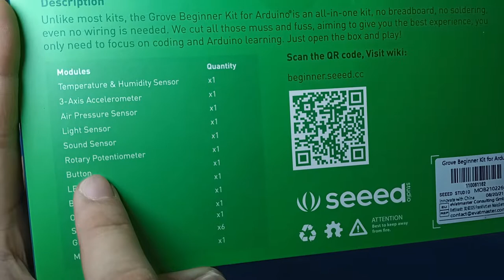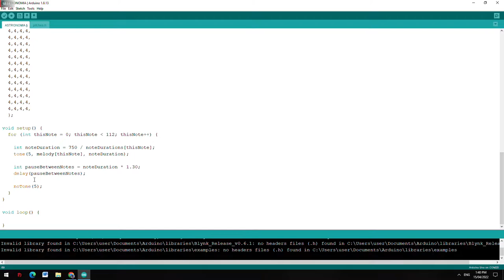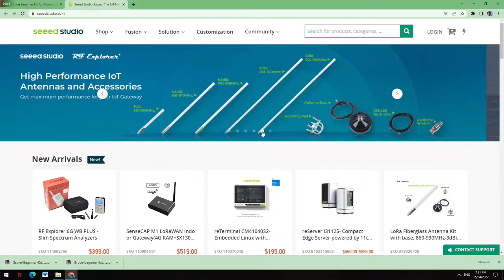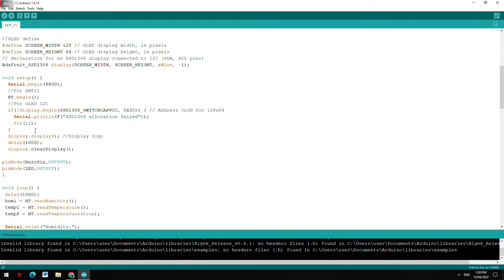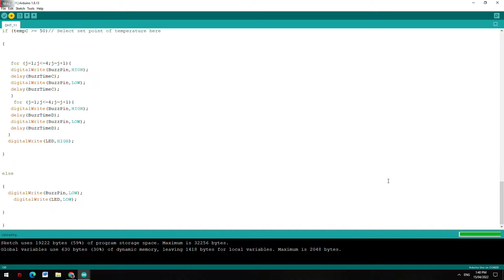Easiest way to start in Arduino- Grove Beginner kit for Arduino @Seeed Studio ​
This channel upload differents videos about technical works, I made differents diy that you can make at home. I will ensure that all my projects are easy  to understand and i will always provide schematic diagram , codes for arduino.If you have some questions just leave a comment down below